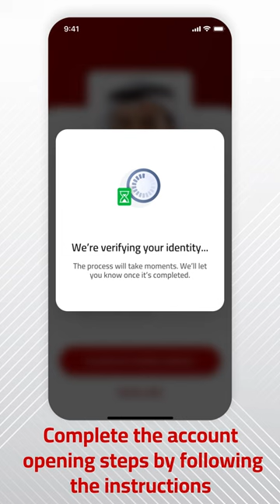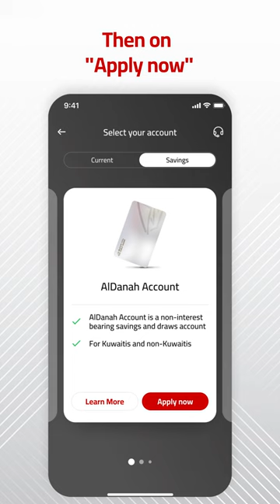Gulf Bank Mobile App - How to open an AlDanah Millionaire Account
Tap on “Explore Products”
Then tap on “Accounts”

Choose ‘Savings’ & tap on ‘Apply now’

Complete the account opening steps
by following the instructions

Now tap on ‘Savings’
Then on ‘Apply now’
Select the card delivery method
Then tap ‘Confirm’
Draw your signature,
then tap on ‘Sign’
Your account has been opened successfully.